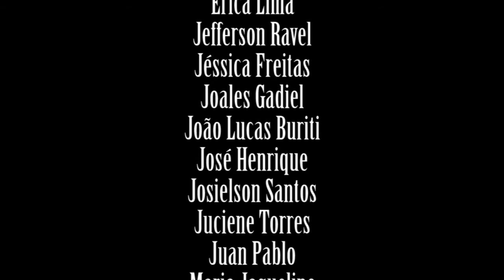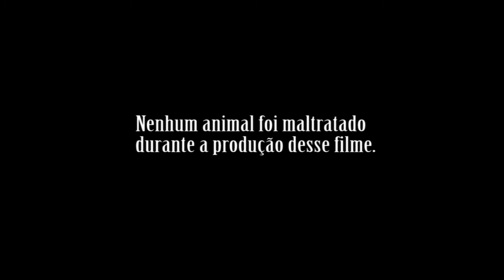Cumade Fulozinha (English Subtitles)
Curta-metragem de Ficção produzido no projeto Brasil 3.0 realizado pelo Cinema Nosso na Paraíba em 2015.